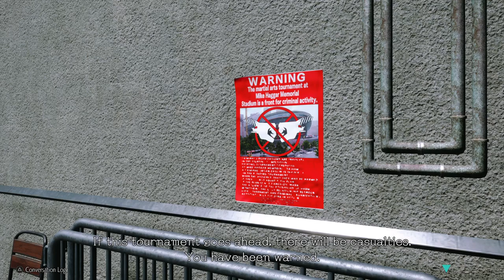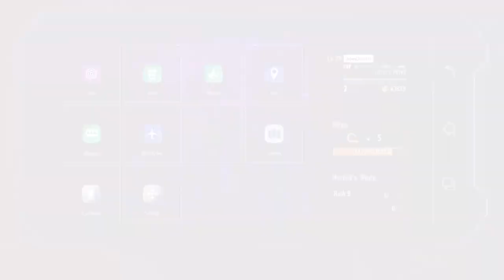SF6 World Tour Part 12 - Getting Caught Up With All the Masters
Sometimes recorded live on both YouTube and Twitch at @JamesDeadite (Check my Twitter for when I'm about to go live!). The streams will also be recorded in 45 minute chunks and uploaded to YouTube as videos.

It really helps the channel a lot. Help a new streamer grow!